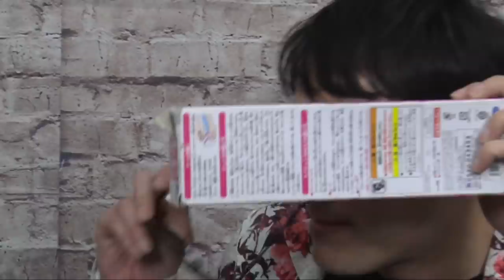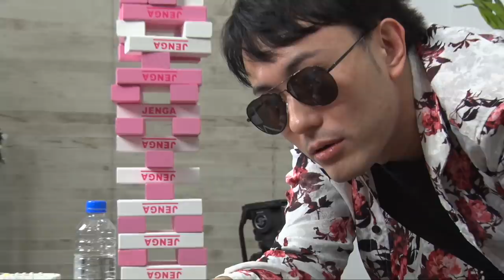合コン用のジェンガに全てを賭けた男たち。お前たちは人生を賭けてやりたいことはあるのか？【ドズぼん】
▼今月のプレゼント企画
今月はきおきおさん、ぎこちゃん、やまださんと豪華プレゼント企画をしています！
PS4を2台、任天堂スイッチ2台、ギフトカード3000円分が60名に！！！
下のリンクから応募できます！

▼ドズル応援隊『ドズ主』への参加
毎月オフ会や限定生放送してます！気になる方はのぞいてみてね！

▼よくコラボするYouTuber

▼意気込み
YouTubeを一生懸命やるからには頂点を目指したい！